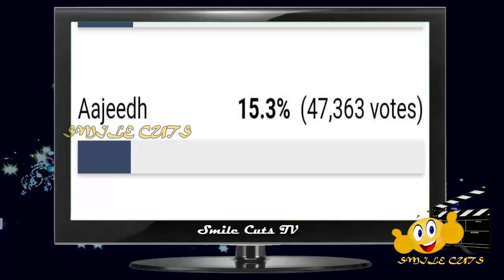Big Boss Voting Poll Results This Week | Elimination Leaked | Bigg Boss Tamil Voting | Day 2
Join Smile Cuts Channel and Cast your vote (Telegram)

Bigg Boss Tamil season 4 is hosted by Kamalahasan in Star Vijay TV and the contestants in the show are Shivani Narayanan, Rio Raj, Sanam Shetty, Rekha Harris, Anitha Sampath, Jithan Ramesh, Balaji Murugadoss, Vel Murugan, Aari Arjunan, Somashekar, Gabriella Charlton, Aranthangi Nisha, Ramya Pandian, Samyuktha, Suresh Chakravarthy, Aajeedh Khalique
The contestants nominated for this week elimination are
• Gabriella
• Shivani
• Aajeedh
• Som
• Ramya